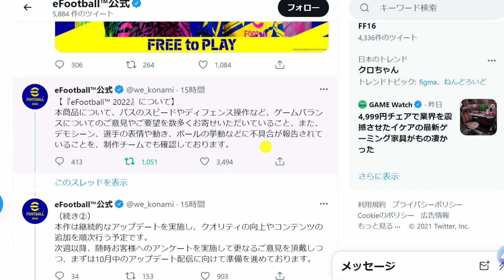久しぶりのSteamパワーワード「圧倒的に不評」キタ！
■毎週火曜日
・ピックアップ1週間限定セール